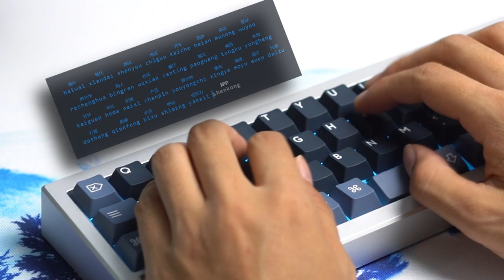凯华 × 达尔优 大师轴上手体验